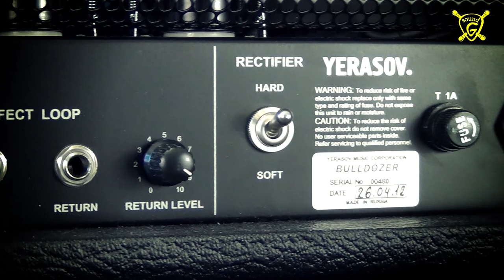Yerasov Bulldozer high gain demo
Yerasov Tube Screamer TS-1
Yerasov Bulldozer (6L6)
Yerasov Bull 212 V+L